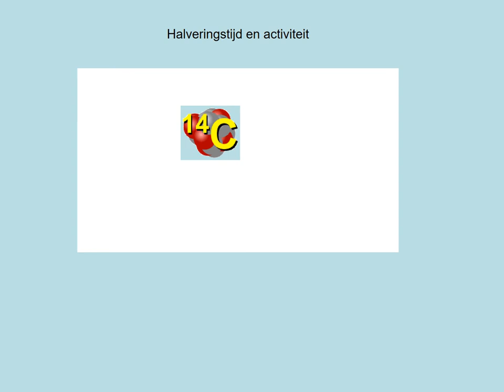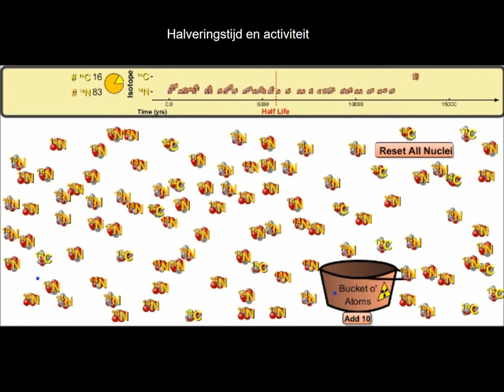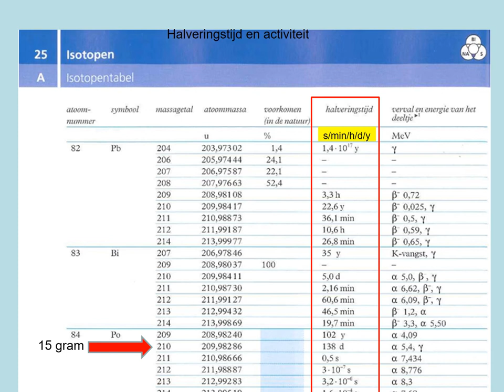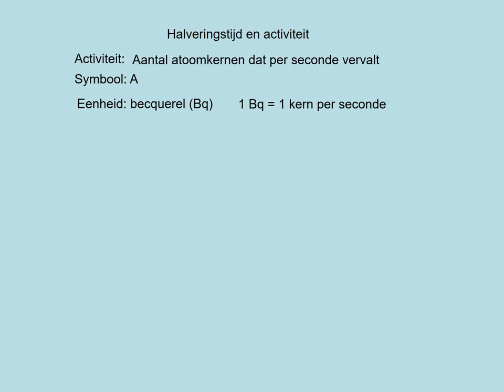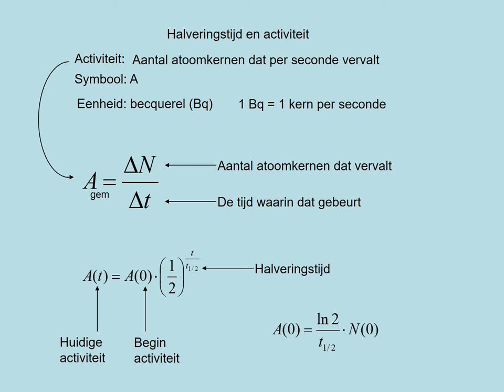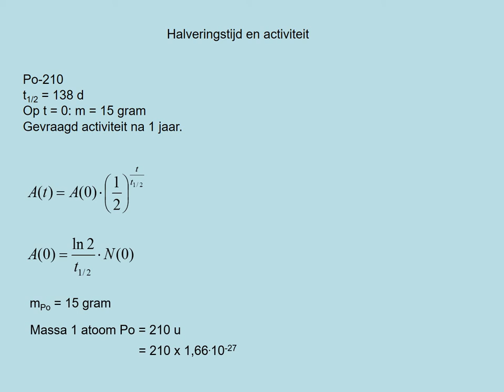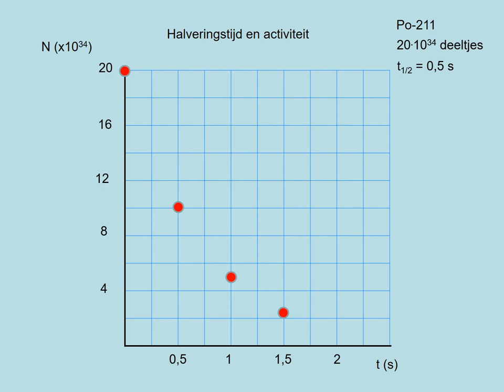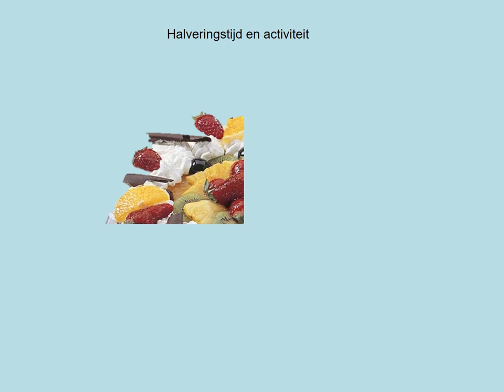Stabiliteit, halveringstijd en activiteit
Presentatie paragraaf  van systematische natuurkunde